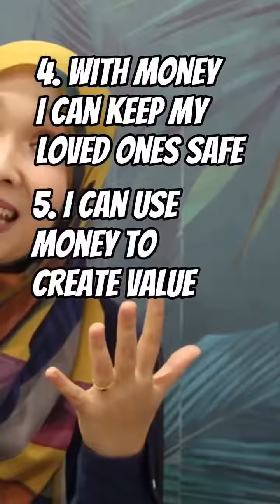Do you have limiting beliefs towards money?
Sometimes, our mindset can sabotage us. Sometimes, we feel we are not worth it because we “don’t earn as much”.

Don’t attach your self-worth to how much you’re earning!

It’s time you take charge of your mind by replacing your current Operating System to empowering ones.